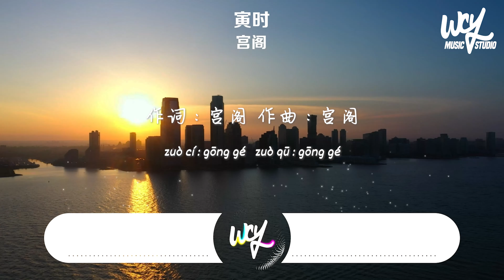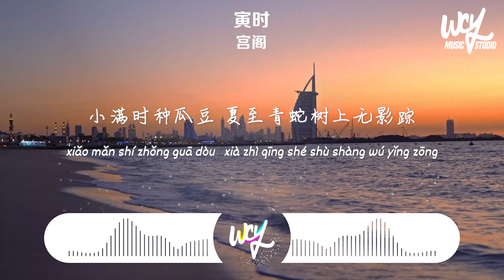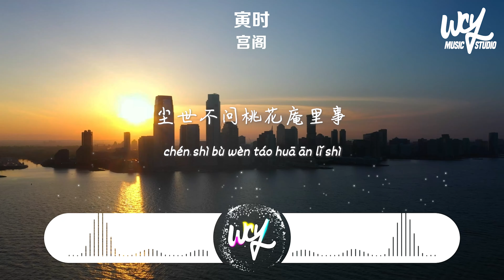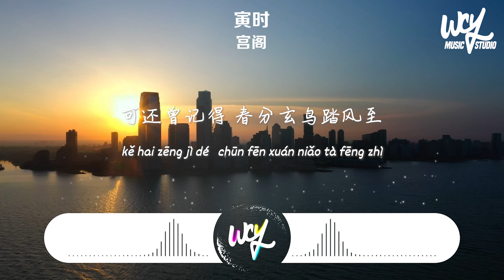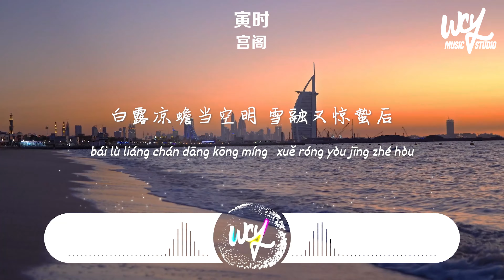宫阁 - 寅时「又下一整夜的雨，湿了轻薄衣衫」(4k Video)【動態歌詞/pīn yīn gē cí】宫阁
宫阁 - 寅时「又下一整夜的雨，湿了轻薄衣衫」(4k Video)【動態歌詞/pīn yīn gē cí】

作词 : 宫阁
作曲 : 宫阁
编曲 : 宫阁

又下一整夜的雨
湿了轻薄衣衫
凌乱发当伞
门外长街停了步
慢拢浊雾
人心难遇安定
颠簸行的歧路
似叶孤舟搁浅在
车水马龙处
无人渡

灯牌楼房
渐遮黛瓦粉墙
随我且远且忘
想趁夜凉
陪你喝热的汤
回那旧日地方

再夜不归宿
也不需要归处

可还曾记得
春分玄鸟踏风至
小满时种瓜豆
夏至青蛇树上无影踪
白露凉蟾当空明
雪融又惊蛰后
伊人回顾黄梅烟雨中
相思于朦胧

毋多言
对酌这壶黄酒
慕然间三两年
又到乍暖还寒
墙凝泪的回南天
忆枫桥边
未见江海
尚不知上塘水潜

星月偏
坐看天上风云变
你说万物皆有终焉
仓促一生为何收敛
正四下无人如何遮掩

桥头无眠路人笑我痴
尘世不问桃花庵里事
今且逍遥莫等白首迟
春归几处流水告人知

再夜不归宿
也不需要归处

可还曾记得
春分玄鸟踏风至
小满时种瓜豆
白露凉蟾当空明
雪融又惊蛰后
相思于朦胧

和声/和声编写 : 宫阁
吉他 : 宫阁
三弦 : 宫阁
录音 : 宫阁
混音 : 宫阁@GONG Studio
母带 : Dave Kutch@The Mastering Palace

➸Wechat：wcymusicstudio